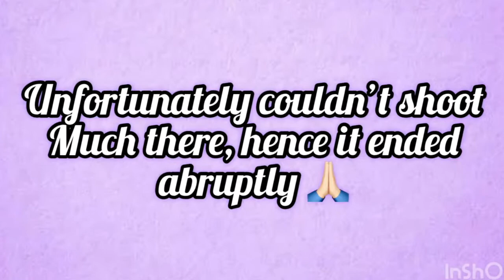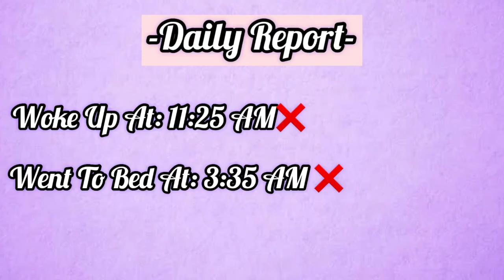Date Nigh With My Girls | Styling A Casual Look For Dinner | Home Remedy For Cold | VLOG day 11-12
Trying to fix my sleeping habits through this 21DayChallenge